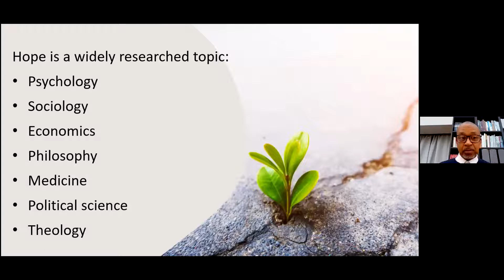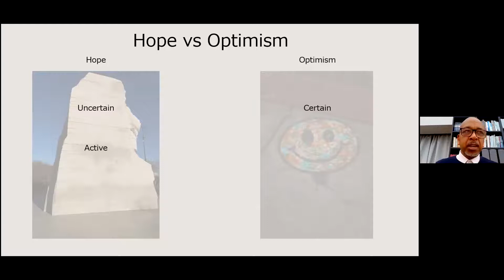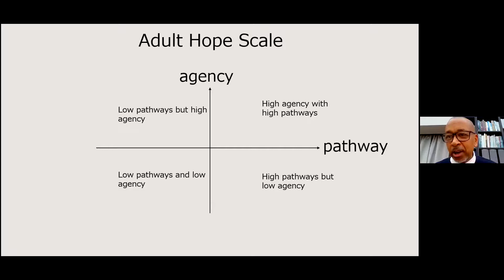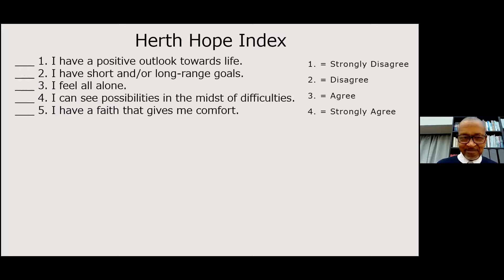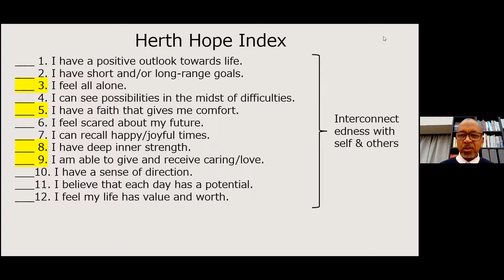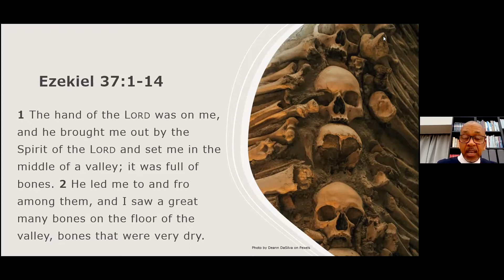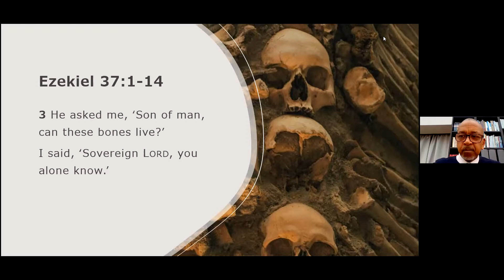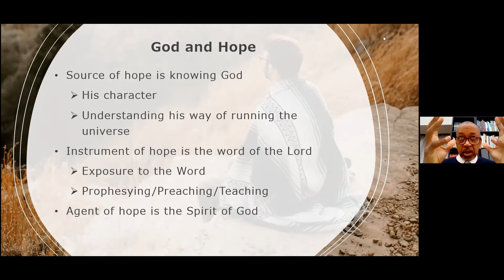Hope - Wellbeing webinar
Trans-European Division (TED) webinar 'Hope' presented by Pastor Patrick Johnson, is part of series of webinars covering the theme of wellbeing.

Pastor Patrick Johnson works as the Ministerial Association Secretary and Discipleship Coordinator at the Trans-European Division office.